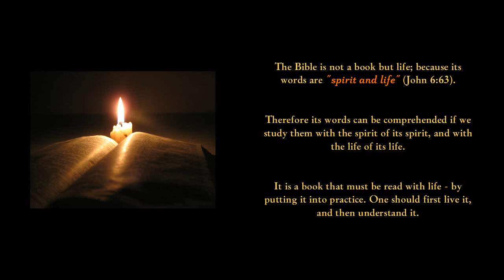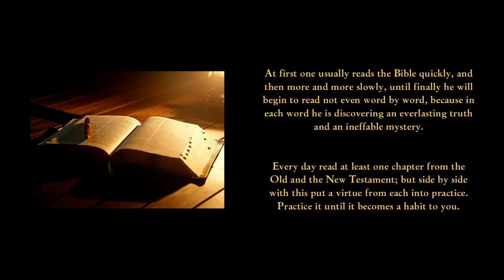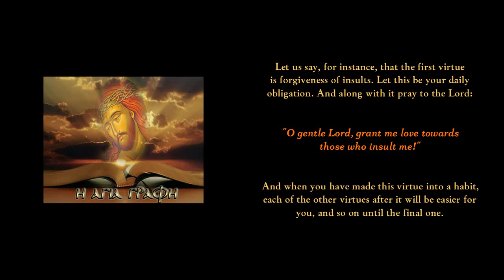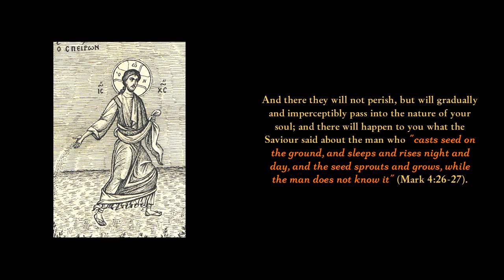How should we read the Bible? - St. Justin Popovich